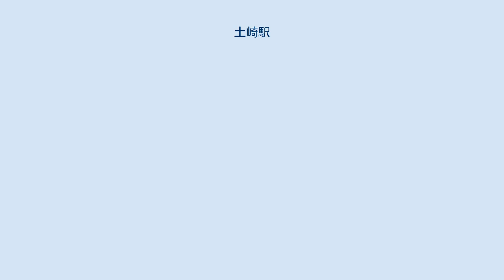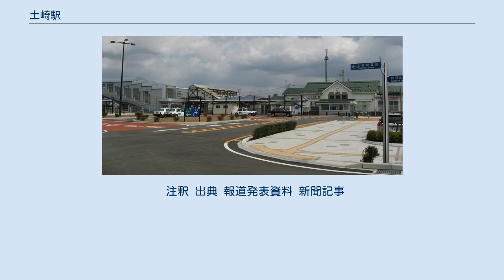土崎駅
土崎駅（つちざきえき）は、秋田県秋田市土崎港中央六丁目にある、東日本旅客鉄道（JR東日本）・日本貨物鉄道（JR貨物）の駅である。
 追分駅から乗り入れる男鹿線の列車も停車する。
また秋田港駅までを結ぶ奥羽本線の貨物支線（通称：秋田港線）が分岐している。
 整備工事終了後の駅前広場。
左奥にあるのが港ウィロード。
（2010年3月） リニューアル工事前の駅舎（2008年11月） 単式ホーム1面1線と島式ホーム1面2線、計2面3線のホームを持つ地上駅。
駅の青森方から秋田港線が分岐している。
 2012年4月20日に、JR東日本は2013年に開催された秋田デスティネーションキャンペーンと、それに向けて2012年に開催されたプレデスティネーションキャンペーンを見据えて、秋田を訪れる観光客を綺麗な駅舎で迎えることを目指した駅舎の整備を行うことを発表した。
当駅の駅舎は、2012年12月10日にリニューアルされた。
港町にあるモダンな外観をコンセプトとし、1926年落成の駅舎の雰囲気を生かし、外壁の一部にレンガ調の壁材を使用して洋館風としている。
また待合室の腰壁に地元企業の提供による秋田杉が使用されている。
その後、駅舎の耐震補強工事が行われ、2018年3月19日に完成した。
 直営駅（駅長・助役配置）である。
管理駅として奥羽本線の上飯島駅 - 八郎潟駅間の各駅および男鹿線全駅を管理している。
 自動改札機（Suica非対応）・自動券売機・指定席券売機・立ち食いそば店（JR東日本東北総合サービス営業）が設置されている。
2006年にみどりの窓口が廃止され、その代替として「もしもし券売機Kaeruくん」が設置されたが、2012年に営業終了し撤去、代わって指定席券売機が設置された。
設置場所は旧みどりの窓口コーナー内で、待合室とは自動ドアで仕切られているほか、発券はしないが旧みどりの窓口カウンターを流用した案内カウンターに駅社員が常駐している。
 未整備で手狭だった駅前広場は拡張整備工事が行われ、2009年末までに駐車場やバス停などのすべての施設の供用が開始された。
また、駅の東西を結ぶ歩行者・自転車専用連絡通路「港ウイロード」が駅の北側に設置されている。
 7月になると土崎港曳山祭りの山につける見返しの札が展示され、土崎の夏を象徴する光景となる。
 （出典：JR東日本:駅構内図） JR東日本によると、2019年度（令和元年度）の1日平均乗車人員は2,032人である。
秋田県内では秋田駅に次いで第2位。
 いずれも秋田中央交通の路線で、駅前ロータリー内の「土崎駅前」停留所と駅からやや離れた「土崎駅入口」停留所がある。